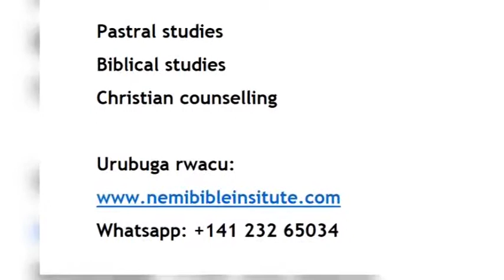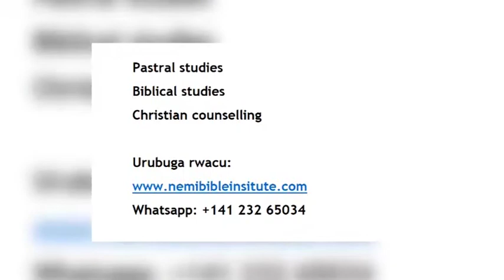IJAMBO RY’ UMUNSI# 214: UMUNSI WIJIMYE BY NEMI TV